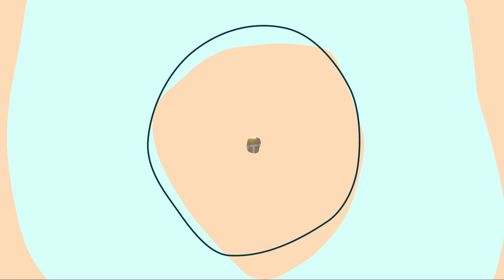Тантра на Бали от Андрея Шеина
Практика Тантры- это было невероятно ! 🤍 БлагДарность каждому из нас! Андрей- ты мастер, тебе за глубокую, тонкую и чувственную практику дарим тебе Благо и признание.